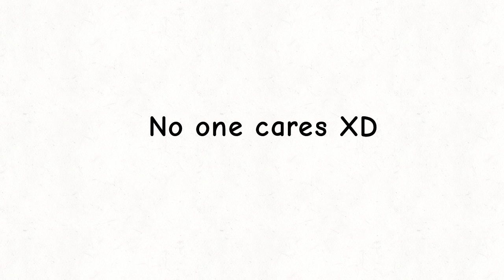No one cares